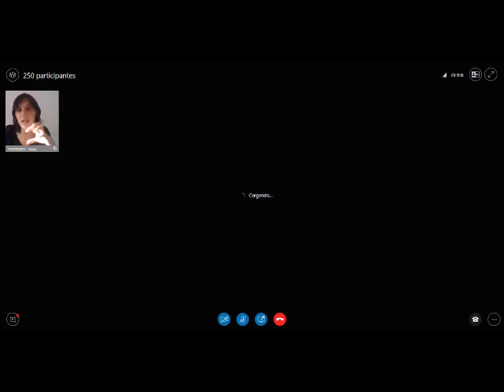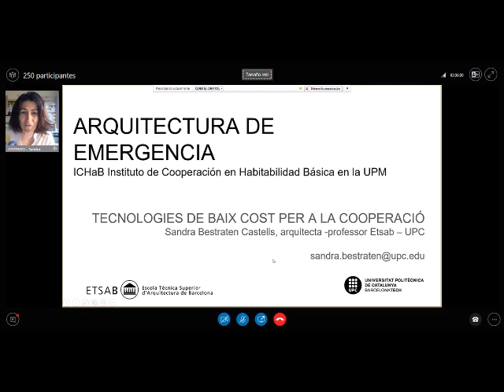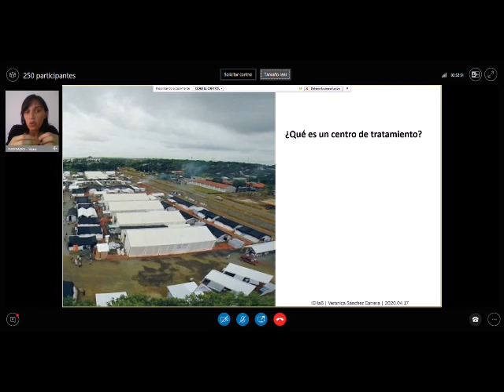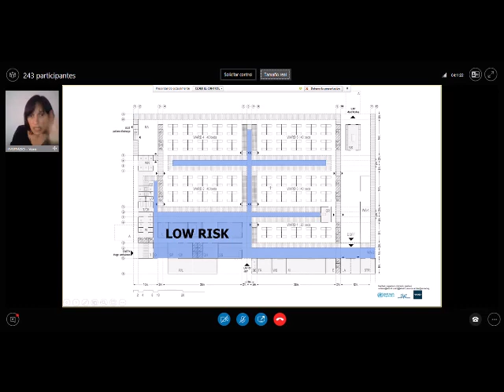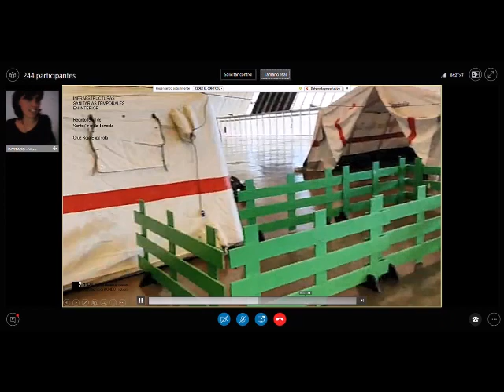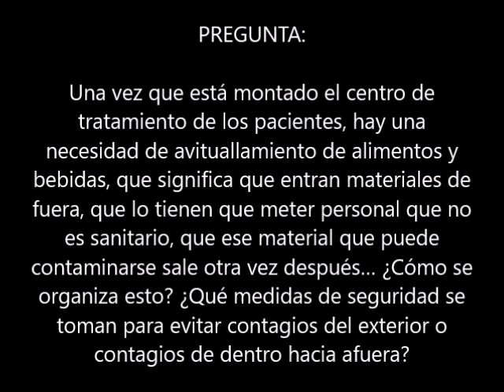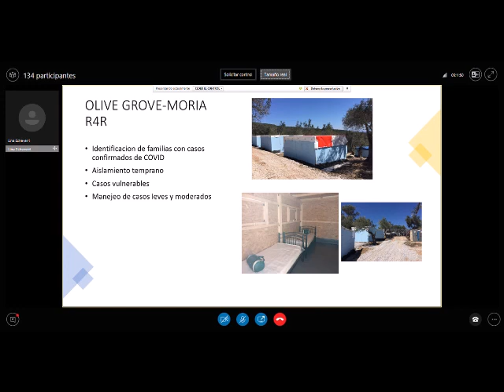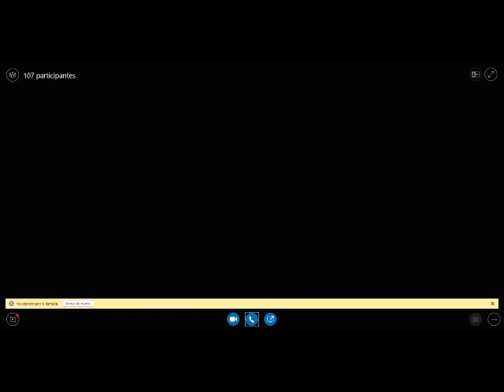Arquitectura de emergencia: Del ébola al Covid-19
Conferencia online de Verónica Sánchez Carrera, con la colaboración de Sandra Bestraten, Alberto Alarcón, Beatriz Sendín y Lina Echeverri el pasado viernes 17 de Abril, con motivo del curso de Posgrado en Cooperación para el Desarrollo de Asentamientos Humanos Precarios que organiza el ICHaB.
Presenta la conferencia Julián Salas,  fundador del ICHaB.
En ella, nos compartieron su experiencia y conocimientos acerca del diseño de Arquitectura de emergencia en situaciones de pandemia, abarcando desde el ébola hasta el Covid-19.
Aprovechamos para agradecer su participación y también la gran acogida que tuvo la ocasión. Muchas gracias y espero que disfruten el vídeo.
+info & follow